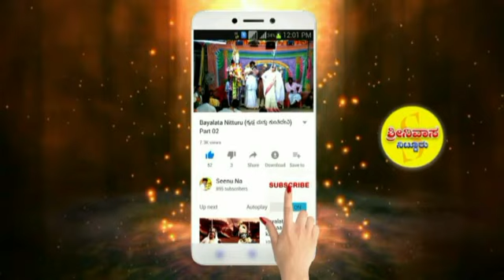Gajjalli Bayalata Abhimanyu Kalaga Part 03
Gajjalli Veera Abhimnyu Kalaga Bayalata